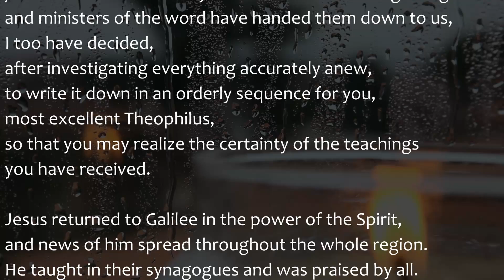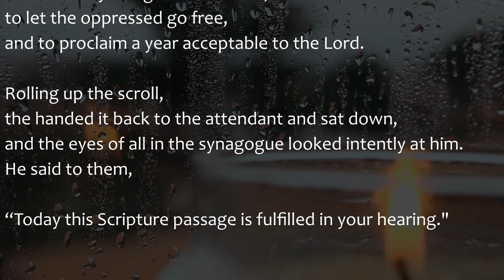Gospel Reading for Sunday January 23, 2022 | Luke 1:1-4; 4:14-21 ( Fulfillment of Scripture )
Today's Catholic Bible Reading & Gospel Reflection for January 23rd 2022 , the 3rd Sunday in Ordinary Time, Year C
Singer  :  Tresa C J
Pianist :  Adrian Mak